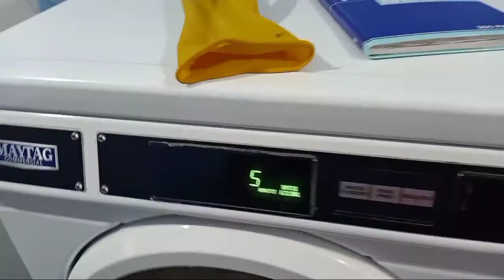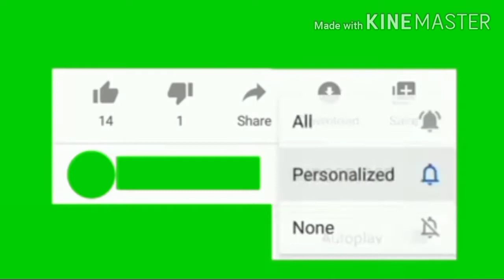LAUNDRY BUSINESS No water No problem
LAUNDRY BUSINESS no water interuption.